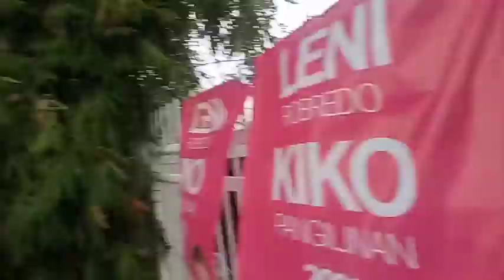bagyong odette dec 16